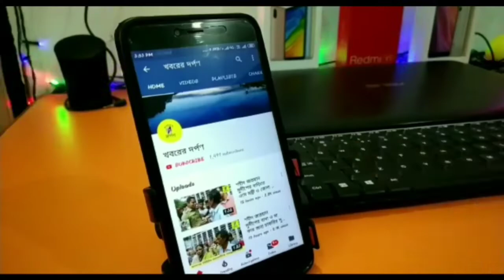করোনা বিধি মেনে পঞ্চম দফায় শান্তিপুর বিধানসভায় কি ভাবে ভোট গ্রহণ প্রক্রিয়া শুরু হল দেখুন